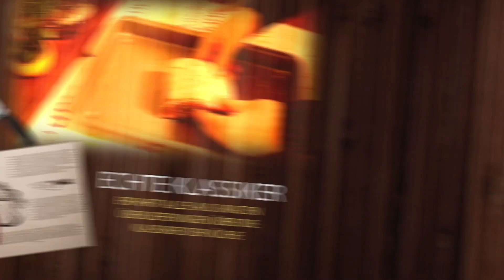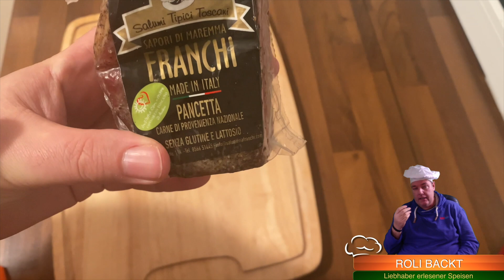SCHNELLER PASTA-TRAUM - Tortellini - beste Zutaten machen das Essen zu einem Gedicht!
Für dieses einfache, schnelle und wirklich LECKERE Gericht braucht ihr:
- Pancetta (den hier im Video gezeigten gibt es z.B. bei Edeka
- Parmesan, gerieben
- Salz für die Nudeln
- Pfeffer (wenn euer Pancetta ohne Pfeffer ist, ansonsten weglassen)
- 2 bis 3 Eier
- gefüllte Tortellini, am Besten mit Schinken oder Käseffüllung

Das Essen lebt von den Zutaten, wer hier spart tut sich nichts gutes. Vor allem den Pancetta kann ich nur wärmstens empfehlen!